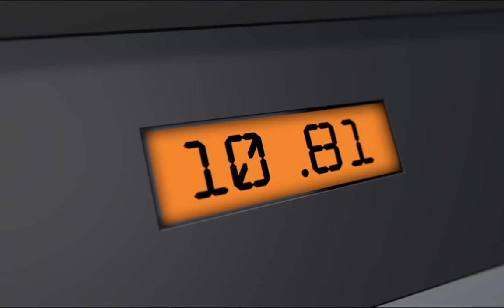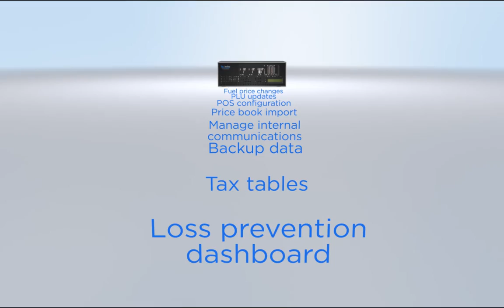Verifone's Commander Site Controller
Verifone's Commander Site Controller offers convenience store owners a versatile site management solution providing increased speed in payment acceptance, fueling operations, and back office store control.